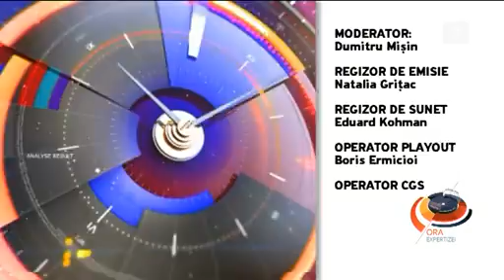Situația din Moldova, discutată la Washington - Ora expertizei din 17.08.2016